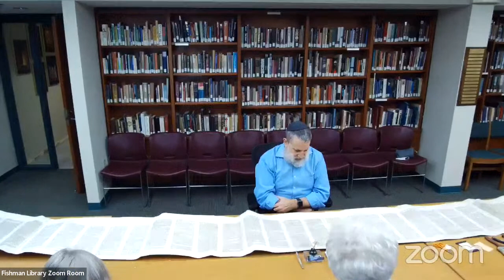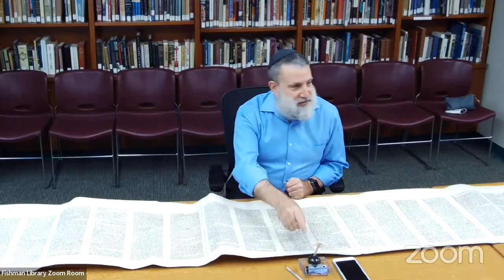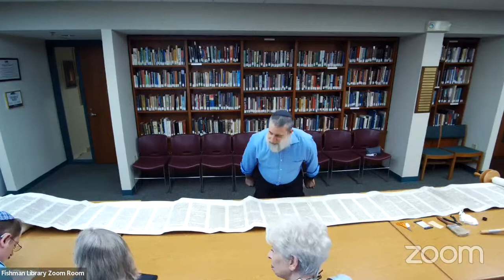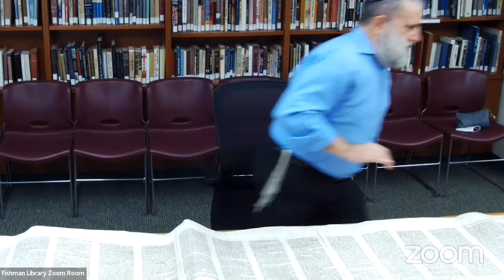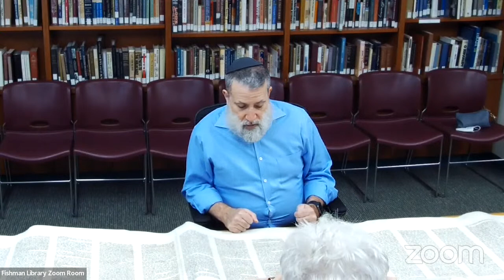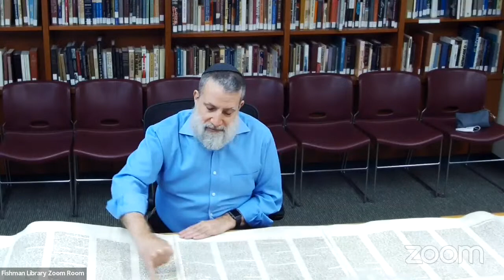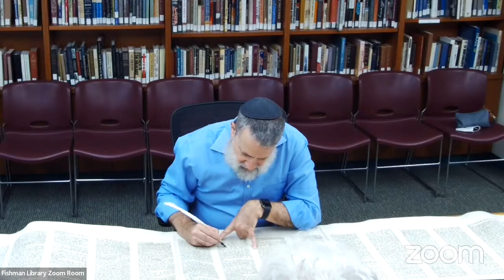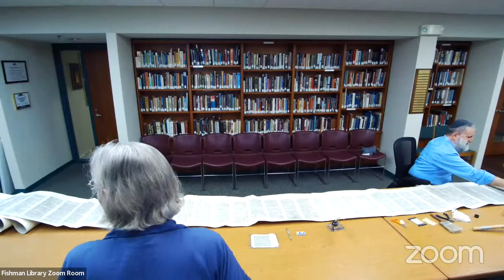Sofer Fixing Community Torah Scroll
Dear friend,

We hope you are doing well and want to invite you to experience firsthand how a professional Torah scribe (Sofer) fixes a Torah scroll. The Temple is the guardian of what used to be the Torah scroll of Jewish Hospital. As you may recall, that sacred Torah scroll was stolen and subsequently found wet and damaged - letters were peeling off, and the plaster covering the Torah scroll to protect it is also damaged.

Thanks to the generosity of the Jewish Heritage Fund, this Torah scroll will be fixed by a Sofer at The Temple, and we invite you to witness that firsthand. You can watch the Torah being fixed in person or live streamed on our YouTube channel or mobile app. The Sofer will be here at 11:00 am on Tuesday, August 23, and Wednesday, August 24.

Thank you, and we look forward to sharing this exciting once-in-a-lifetime Jewish spiritual experience,

Rabbi David and Cantor Lauren